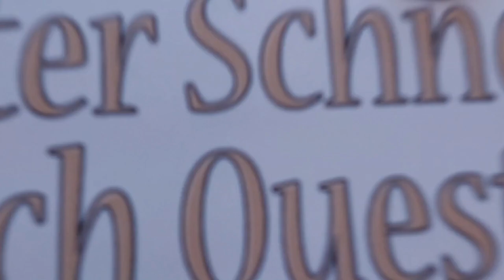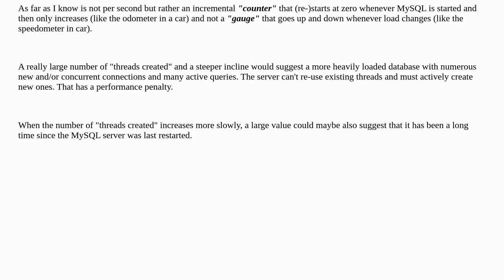DigitalOcean managed MySQL 8 database has massive amount of "threads created"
A special thanks goes out to the community

  digital-ocean